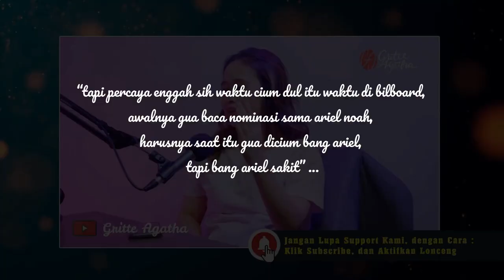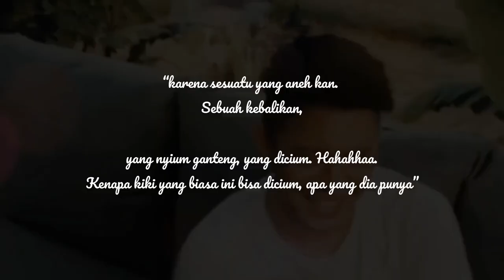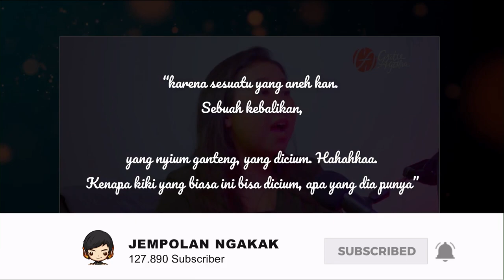KIKI SAPUTRI HAMPIR DICIUM ARIEL NOAH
Dikabarkan komedian dan artis peran Kiki saputri mengaku hampir saja mendapatkan kecupan dari vokalis band noah siapa lagi kalo bukan @Ariel Noah Dalam acara bilboard indonesia music award.

Simak videonya sampai habis yah ...